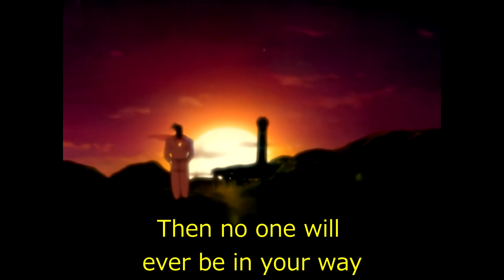[English Translated] Getter Robo Daikessen Opening - CAN'T STOP by Masaaki Endoh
Major thanks for @protagkun for uploading a high-res version of the intro (that I am using for this video).

I wanted to do the whole song in video form, but I couldn't find a textless AMV nor have the bother to make one myself rn. But I may change my mind later.

Translated Lyrics: Being left behind by they, and thrown away
With nothing to tell my own way
Eventually, instead of smiling
I prefer to just go on my own

What's so bad that it makes you sad
Just stop and someone will take your place
If you leave it all behind
Then no one will ever be in your way

If you don't want to, leave things imcompletely.
You can be strong even when you're hurt, you just have to
Change your heart!

I've come this far so I CAN'T STOP
I'm so disappointed that I can't win NO WAY OUT
A branching path, a way back, if I turn around-
But I can't see it in this night rain!
Something is missing so I CAN'T STOP
All is so hazy that there's NO WAY OUT
I have to keep going until  I find the answer so
NEVER NEVER MIND